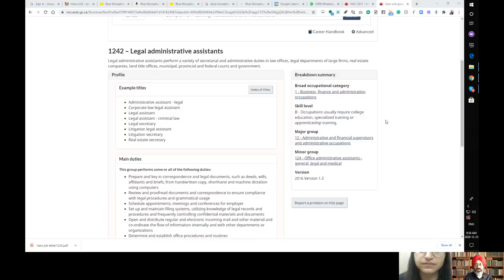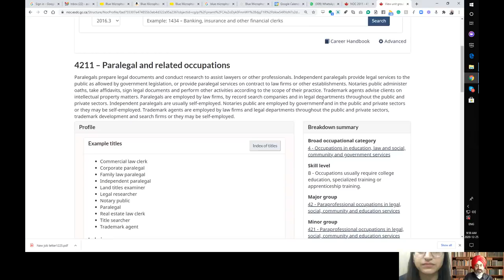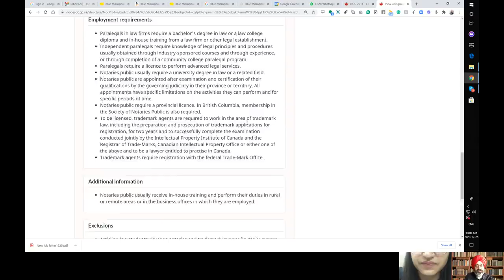Express entry or LLM